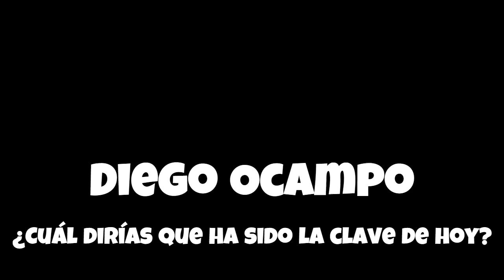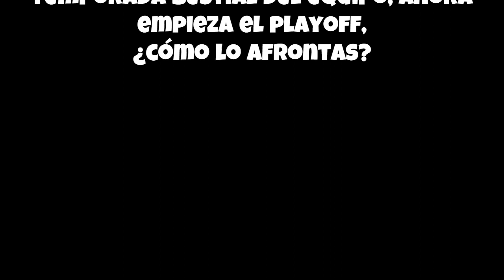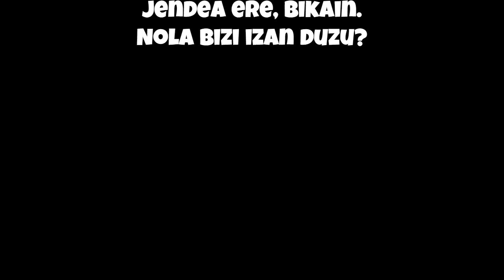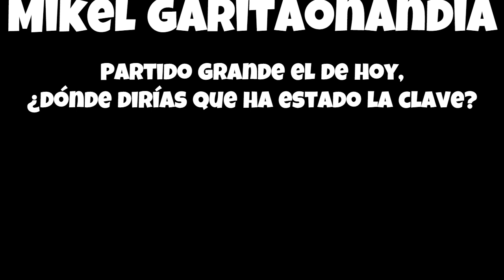Post elkarrizketa ZornotzaST - Tizona // Entrevista post partido ZornotzaST - Tizona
LEBPlata 2022-23 denboraldiko 25.jardunaldia
25ª Jornada Temporada 2022-23 LEBPlata

Diego Ocampo
Mikel Garitaonandia